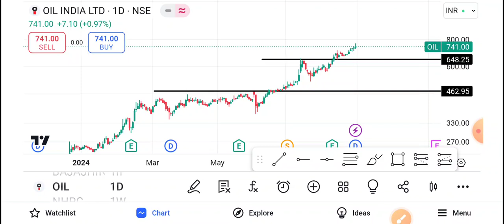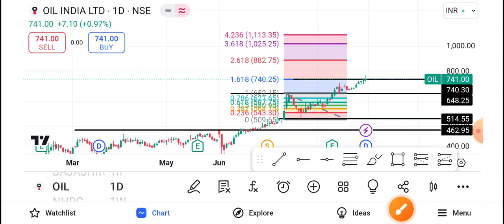Oil Share Latest News | oil Share News Today | oil Share Price Today | oil Share Target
1-) Oil Share
2-) Oil share news today
3-) Oil share latest news
4-) Oil share price
5-) Oil share analysis
6-) Oil share price today